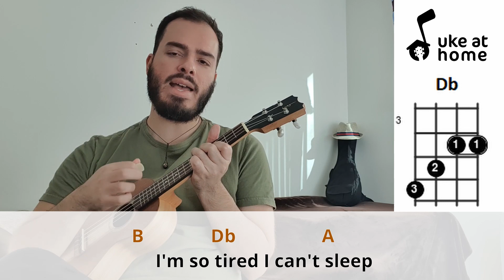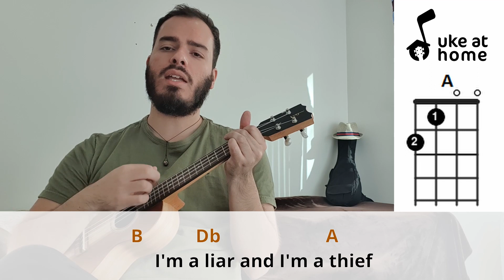Nirvana - Pennyroyal Tea | Ukulele tutorial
Learn how to play an ukulele version for Pennyroyal Tea, by Nirvana, playing along with the video. Here you can find an easy way of playing this song at home on your uke, with subtitled lyrics and simple chords.

Aprenda como tocar uma versão no ukulele para Pennyroyal Tea, do Nirvana, tocando junto com o vídeo. Aqui você pode encontrar uma maneira fácil de tocar esta música em casa no seu uke, com letras nas legendas e acordes simples.

CHORDS SHEET

PENNYROYAL TEA

Intro:  Abm  Gb  Ab  Gb

Ab                              Gb
I'm on my time with everyone
Ab                     Gb
I have very bad posture
B             Db                         A
   Sit and drink pennyroyal tea
B                 Db                             A
   Distill the life that's inside of me
B             Db                         A
B        Db               A
   I'm anemic royalty
Abm                                     Gb
Give me a Leonard Cohen afterworld
Ab                    Gb
So I can sigh eternally
B           Db                A
   I'm so tired I can't sleep
B        Db               A
   I'm anemic royalty
B         Db                   A
   I'm a liar and I'm a thief
B        Db               A
   I'm anemic royalty
Ab                                 Gb
I'm on warm milk and laxatives
Ab                          Gb
Cherry-flavored antacids
B             Db                         A
B                 Db                             A
B             Db                         A
B        Db               A
   I'm anemic royalty

( Abm )